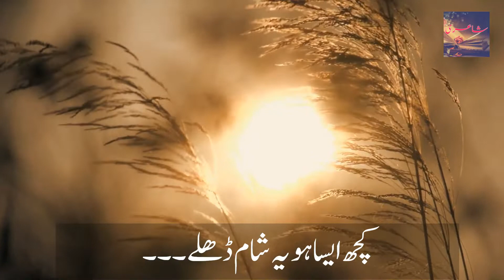کچھ ایسا ہو یہ شام ڈھلے lovesong Sad Poetry Background Music